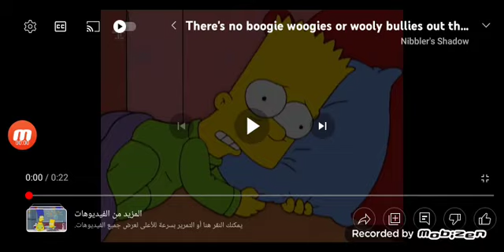The Simpsons Show - Marge Simpson